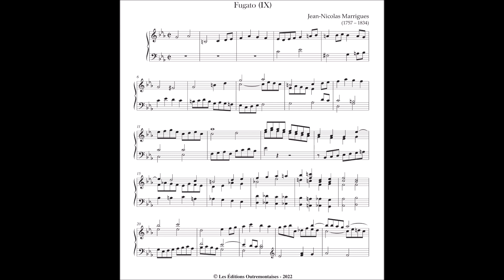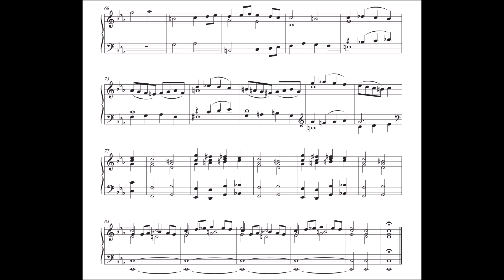Jean-Nicolas Marrigues - Fugato [en Ut mineur]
Sur l'orgue numerisé - Gorinchem, Grote Kerk

Image de Boëly et Marrigues tirée de l'article "Paléographie Musicale - Manuscrits Inédits de Gervais-François Couperin et Armand-Louis Couperin" par Paul Brunold, publié dans "L'Echo Musical" 5 Juillet 1919